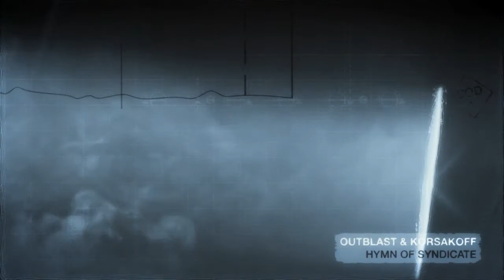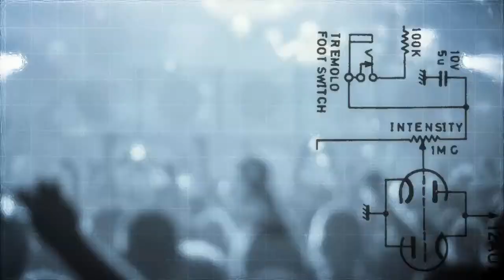Syndicate 2011 Anthem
Outblast & Korsakoff - Hymn of Syndicate